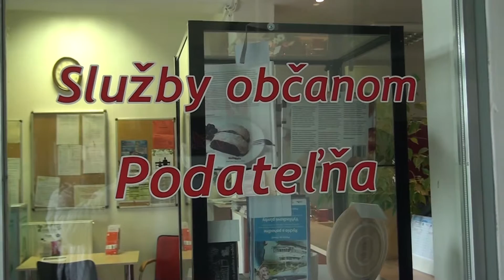K3511 Zeleny taxik v Raci